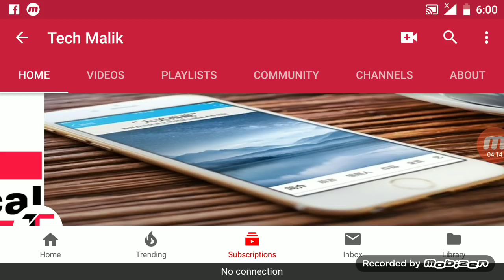Saudi Arabia Latest update ministry of Labour (2019) New update